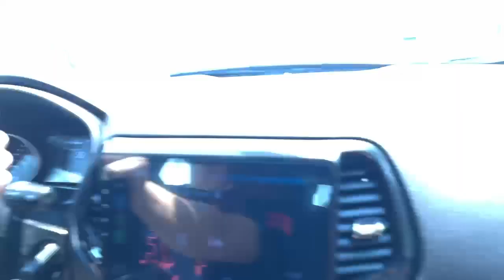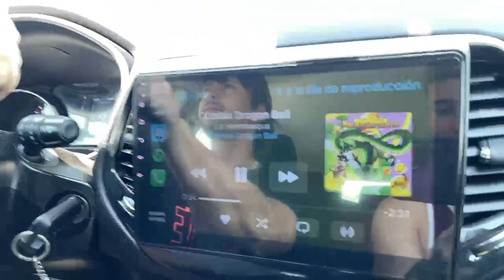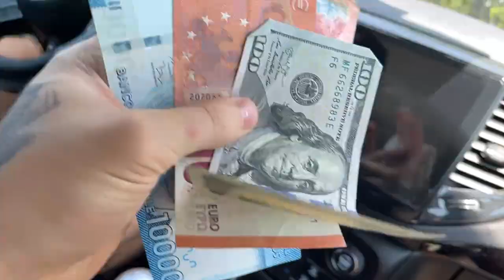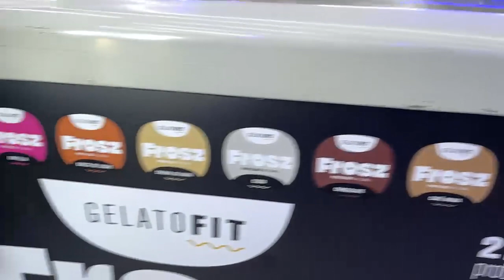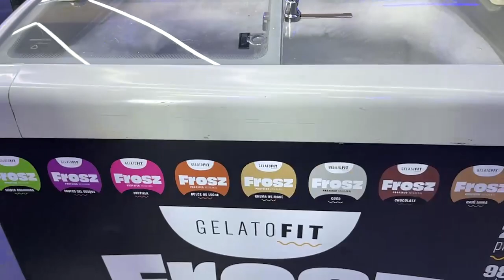Ultimo Stream en BsAs PREVIA a San Luis con SHELAO para IR al GYM